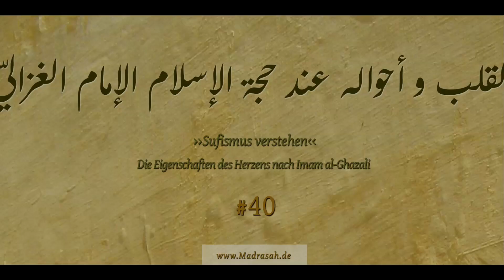Sufismus verstehen 40 - Über die Wirklichkeit des Todes - Ustadh Mahmud